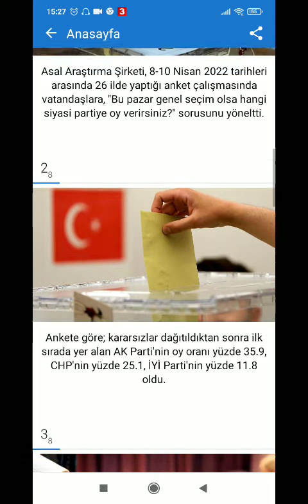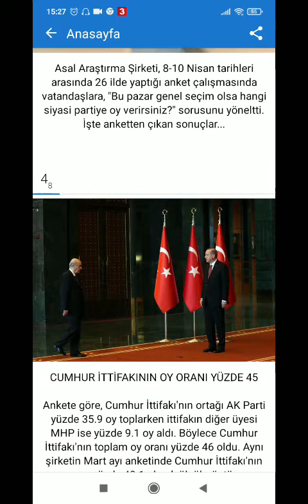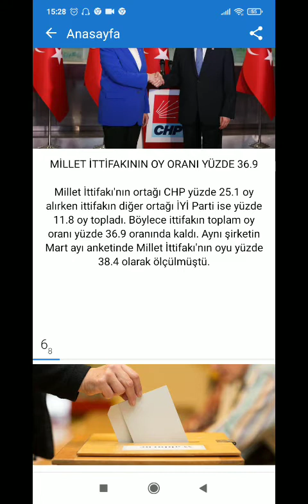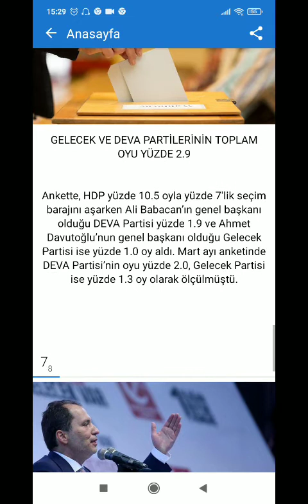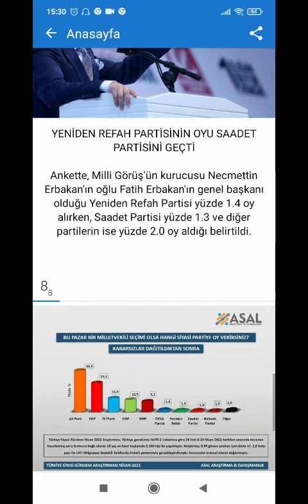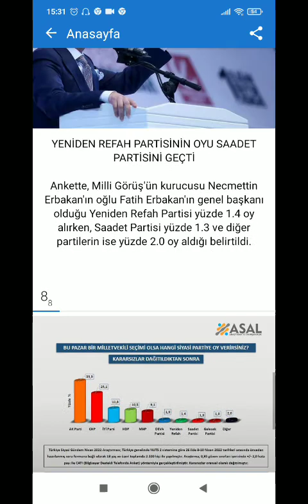SEÇİM ANKETİ ASAL ARAŞTIRMA? İLGİNÇ! OY ORANLARI! SON ANKET SONUÇLARINI TARAFSIZ HABER'DE YORUMLADIM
Son Anket
Son Anketler
Anket Sonuçları
Seçim Anketi
Tarafsız Haber barış biner
YouTube'da "SEÇİM ANKETİ ASAL ARAŞTIRMA? İLGİNÇ! OY ORANLARI! SON ANKET SONUÇLARINI TARAFSIZ HABER'DE YORUMLADIM" videosunu izleyin

TARAFSIZ HABER
BARIŞ BİNER
*haberin olsun